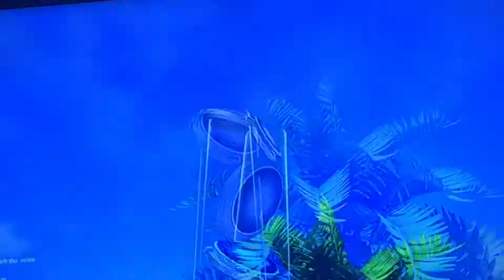Overwatch summer games 2017 LUCIOBALL+1 loot box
LUCIOBALL